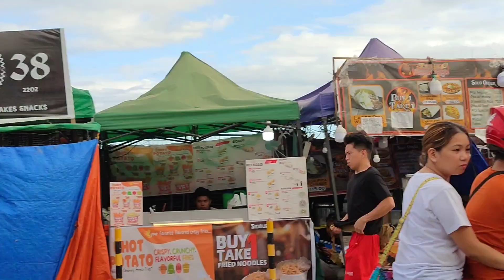Ang daming bargain piesta na